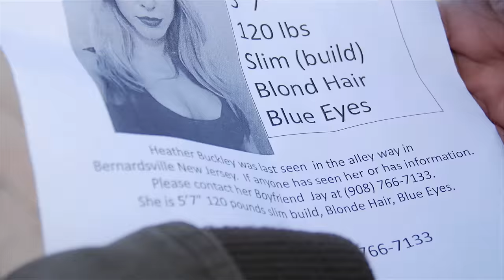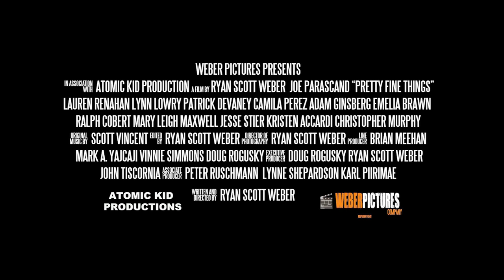"Pretty Fine Things" Official Trailer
Weber Pictures Company and Atomic Kid Productions presents "Pretty Fine Things" Official Trailer. It's time to enter the creepy and sick serial killer world of Walter Banner and the Banner family.  Starring Joe Parascand Lauren Renahan Lynn Lowry Patrick Devaney Camila Perez Adam Ginsburg Emilia Brawn Christopher Murphy Ryan Scott Weber Kristen Accardi  Executive Producers Doug Rogusky Ryan Scott Weber John Tiscornia Peter Ruschmann
Written and Directed by Ryan Scott Weber